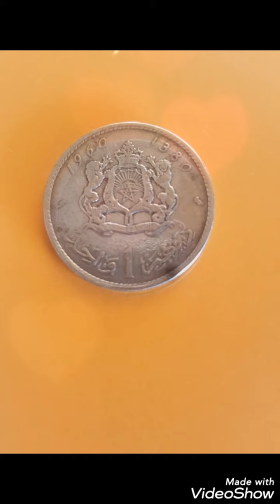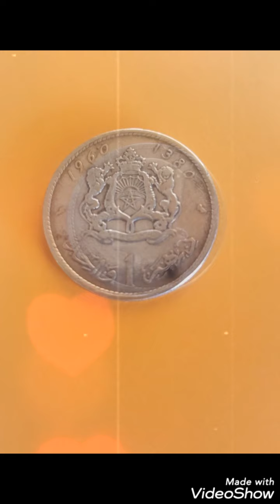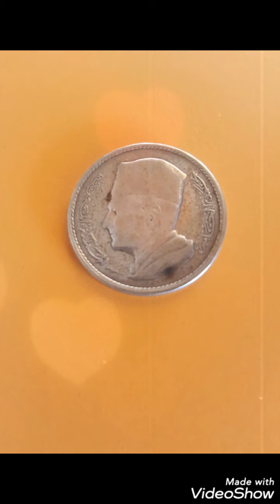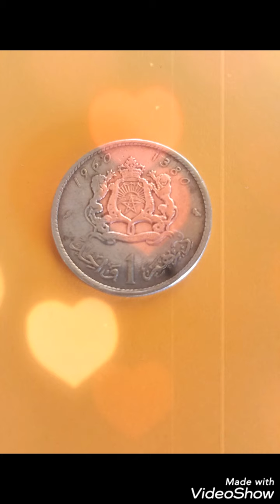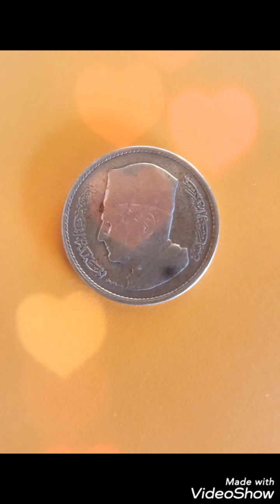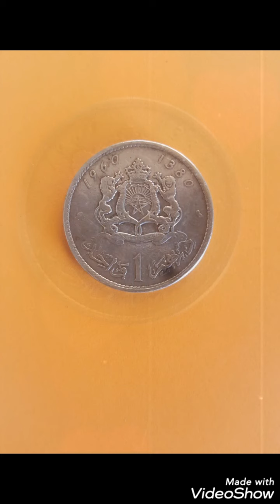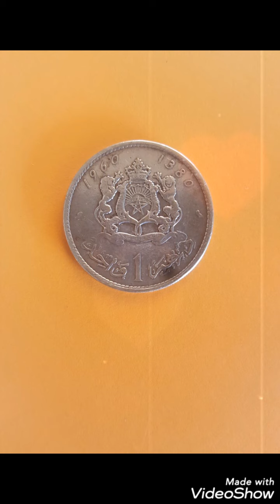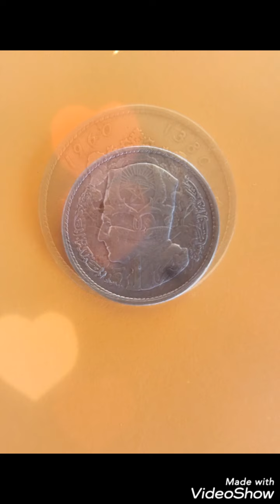MORROCCO coin one dirhams 1960 Silver